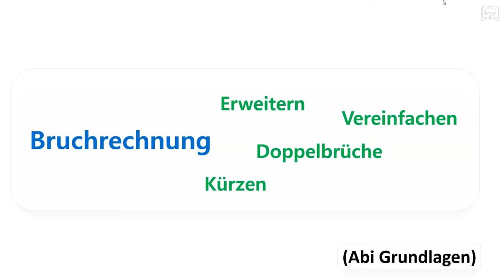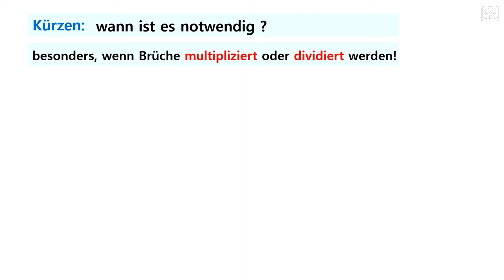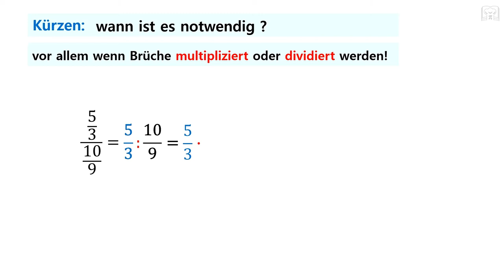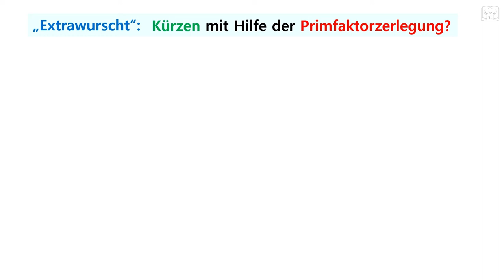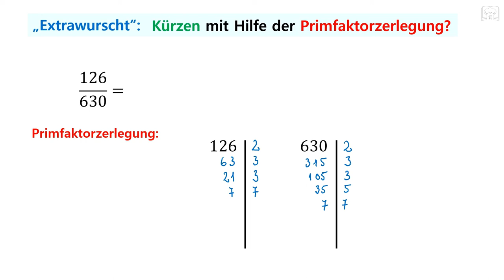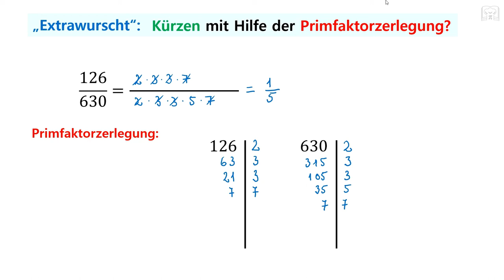Bruchrechnung für Abiturienten und Studenten: Tricks und Tipps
In diesem Video wirst du alles Wichtige über Bruchrechnung erfahren, was du für dein Abitur oder Studium benötigst. Wir werden uns hauptsächlich auf die Grundlagen konzentrieren und dir Tricks und Tipps zeigen, wie du Brüche addieren, subtrahieren, erweitern, multiplizieren, dividieren und kürzen kannst. Du wirst erfahren, wie du Brüche in ihre gemeinsamen Nenner bringst und wie du sie vereinfachst kannst.
Mit diesem Video wirst du perfekt auf deine Prüfungen vorbereitet sein und die Bruchrechnung in Zukunft mit Leichtigkeit meistern können.